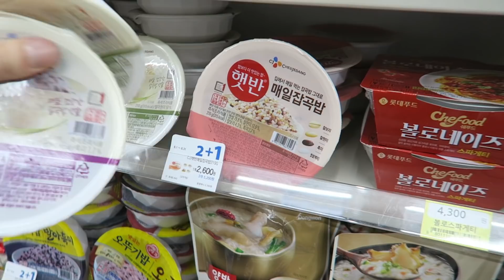La chose à tester absolument en Corée ! (ou pas)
►►►Deviens membre de la chaine et participe aux lives privés tous les dimanches, à la bonne franquette ! :